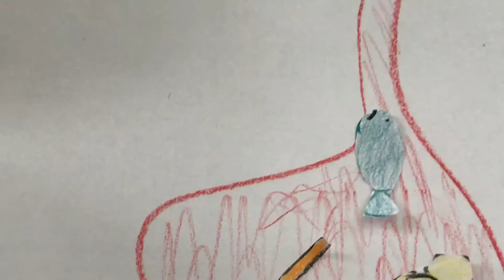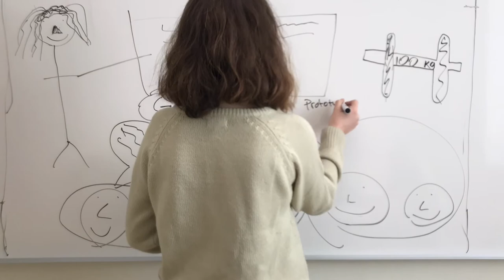The Blue Pearl, 7A, Internationella Engelska Skolan Lund